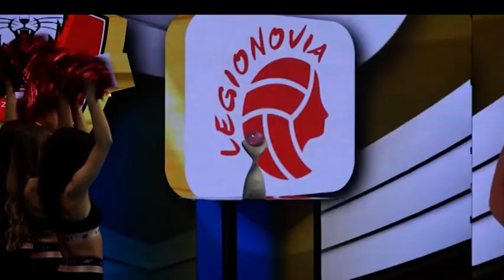„Sport Opolski” – 24 marca 2023. Zobacz program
Zmiany w rozgrywkach PlusLigi na sezon 2023/2024. Siatkarze z Opolszczyzny w przyszłym sezonie będą rywalizować na nowych zasadach. W programie także zapowiedzi Tauron Pucharu Polski, kolejnego meczu ligowego Gwardii, spotkań trzecioligowych piłkarzy oraz Opolskiego Samochodowego Pucharu Rajdowego.